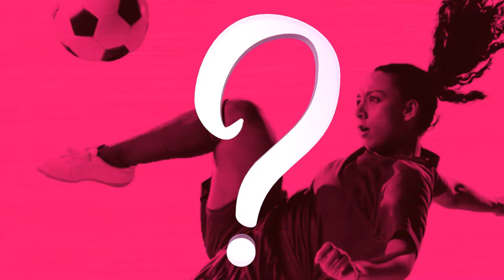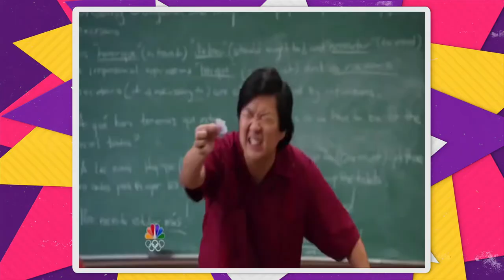Como se relacionar em tempos de isolamento social?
O tempo forçado de reclusão e afastamento está obrigando as pessoas a usar mais a imaginação e a criatividade para encontrar outras formas de ser relacionar...afinal, ninguém quer ficar trancado em casa e morrer de tédio e solidão!

Como é que faz pra encontrar os amigos, as amigas...e até pra enfim, seguir a vida e encontrar um novo amor? Este é o assunto deste vídeo!